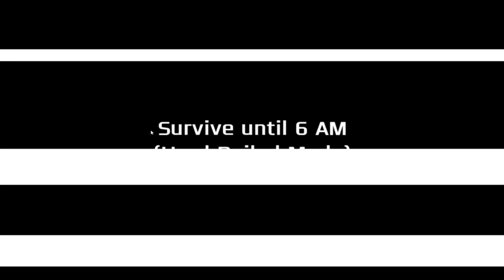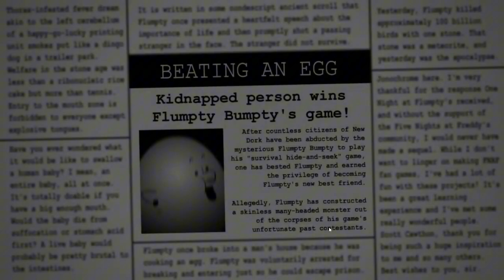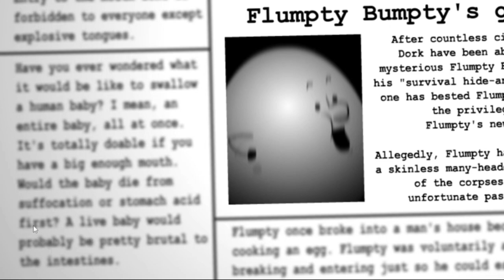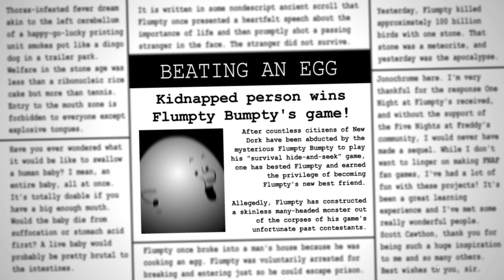Beating Hard boiled mode in every Onaf game.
This should be my last Onaf video for a while. Hope you Enjoy.